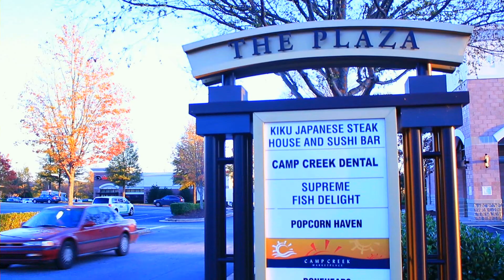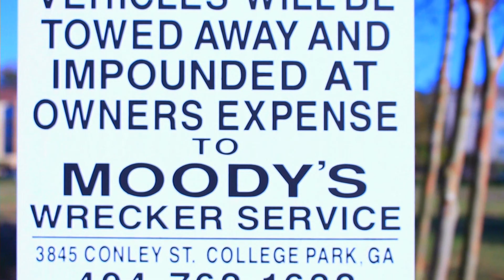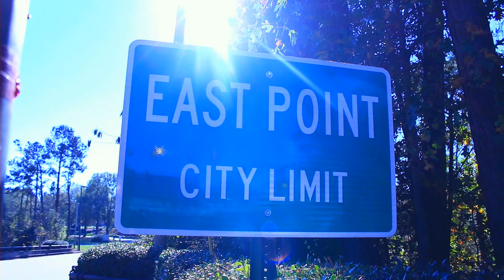This Is East Point S1E1: Camp Creek Parkway (Tourism Promo)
Welcome to the beautiful and enchanted Camp Creek Parkway, a section of East Point, Ga. This section of the city is undergoing a rapid development of technology, retail, as well as housing. In addition to a cultural shift that is multifaceted, Camp Creek Parkway has something for all social backgrounds. It is set to be the premiere community on the southernmost tip of the Atlanta metropolitan area. We look forward to continuing this path of excellence as we become acquainted with a diverse portfolio of clients. Enjoy All footage was filmed, arranged, and color corrected by Ascentium Media Group for Ascentium Global, Inc.

Dorien Gray
Owner/CEO, Ascentium Media Group